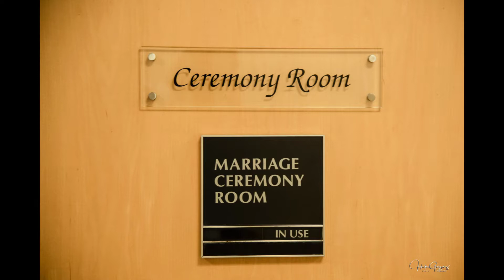Zouls Photography Venice Brandon Wedding at San Diego Courthouse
Brandon & Venice wedding at the San Diego Courthouse. A small wedding where  parents and best friends join them to wish them a great start. Zouls Photography